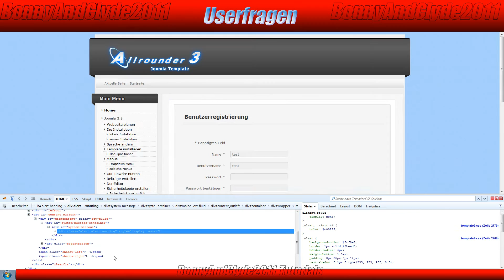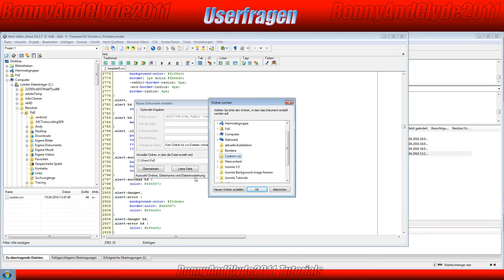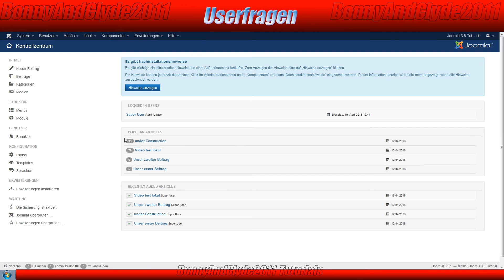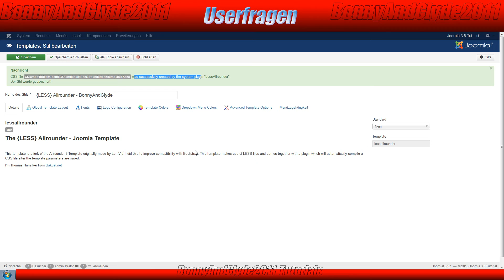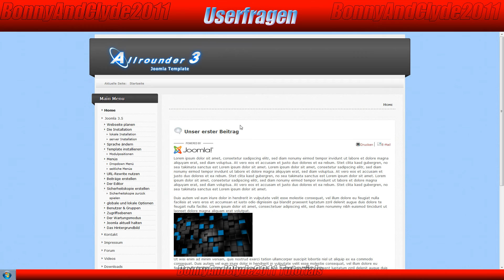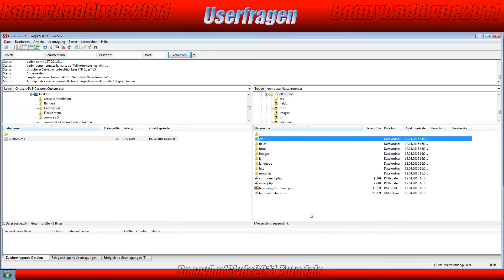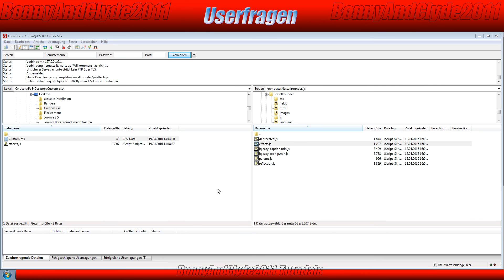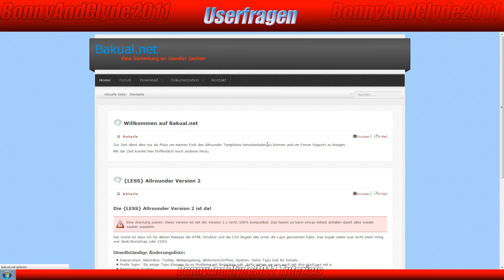Joomla 3.5 - Userfrage - Schriftfarbe der Systemmeldung ändern [1080p HD]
Joomla 3.5 - Userfrage - Schriftfarbe der Systemmeldung ändern mit hilfe von FireBug [1080p HD]

Bei Problemen bitte einfach im folgenden Forum registrieren, da ich leider aus beruflichen Gründen sehr wenig Zeit für die Erstellung dieser Videos bzw. für spezifische Fragen habe. Danke!

Schöne Grüße
BonnyAndClyde2011